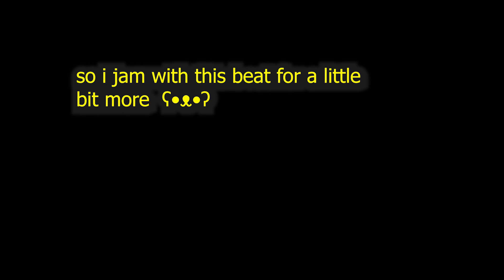smol BEATS ʕ•ᴥ•ʔ #2 The Tiniest Lofi Beats in the World?!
made another little video with my smol BEATS setup ʕ•ᴥ•ʔ

0:00 lets start the show!
0:45 beat #1
3:10 beat #2

gear used:
sc500 by portablismgear
po-33 by teenage engineering
case for the po-33 by @beatmakersboutique
kaoss pad mini 2s by korg

thanks everybody for watching and to everybody who follows my silly little account!

while i uploaded this video i got my 100st follower on instagram - this was a goal of mine for 2020 :-) happy to achieve it now. i hope to get the 100 on youtube too this year. we will see ʕ•ᴥ•ʔ

have a great week -  i wish you love where you are